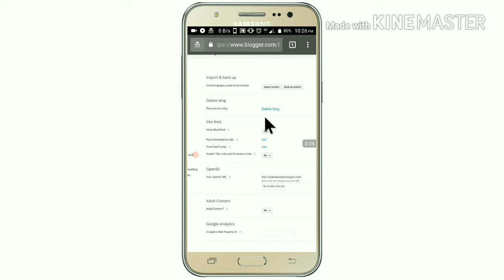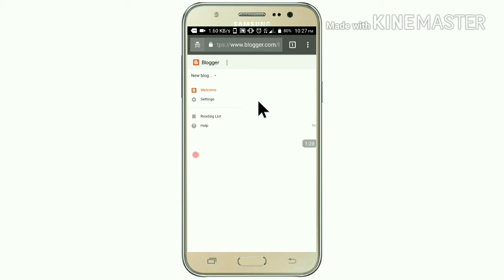how to delete blogger account | delete blog | delet blog website | delet blogger id kaise delet kar